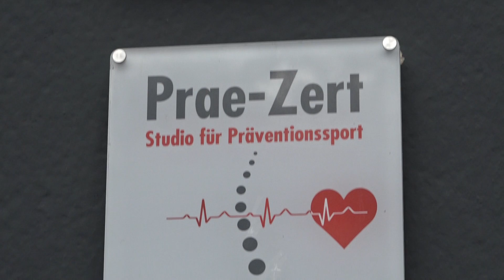DAS STUDIO 53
wieder ein interessanter Beitrag aus dem